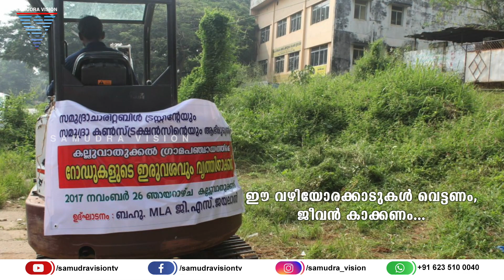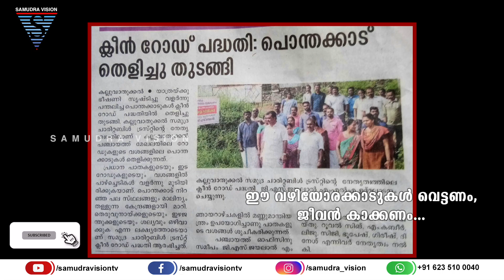ഈ വഴിയോരക്കാടുകൾ വെട്ടണം, ജീവൻ കാക്കണം...